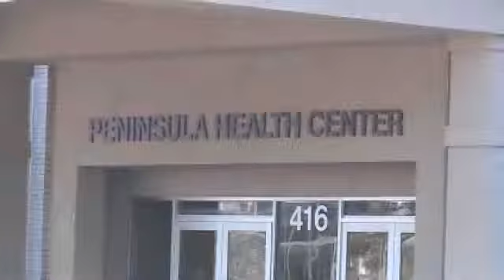Newport News clinic closing